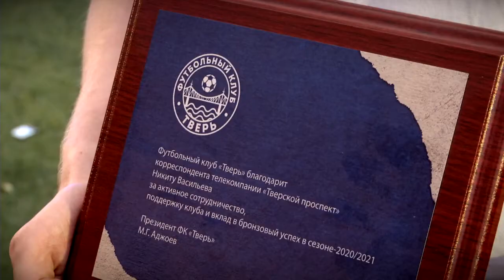Футболистам ФК «Тверь» вручили бронзовые медали за минувший сезон